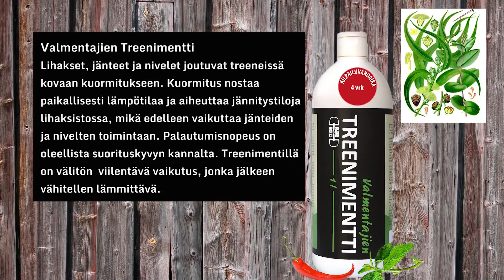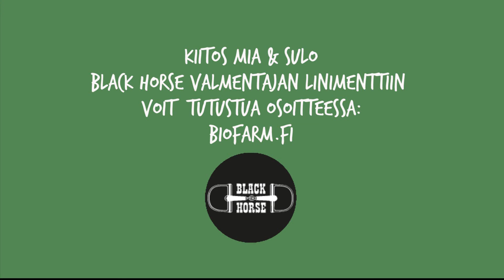Black Horse Treenimentti